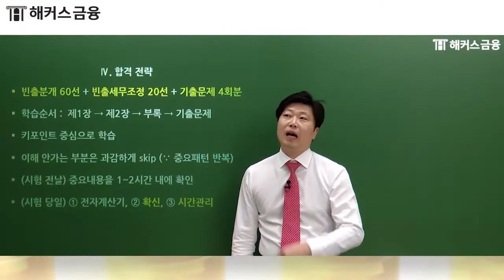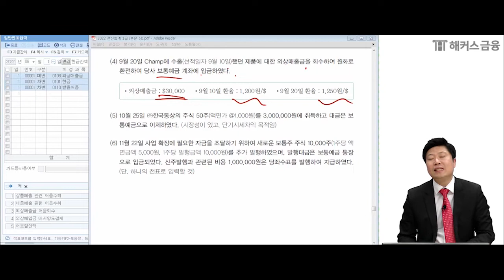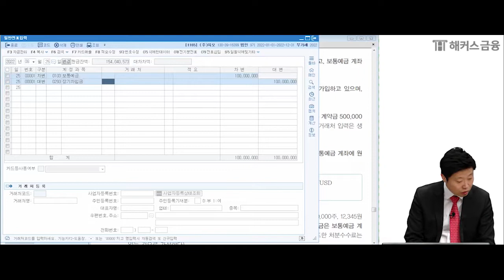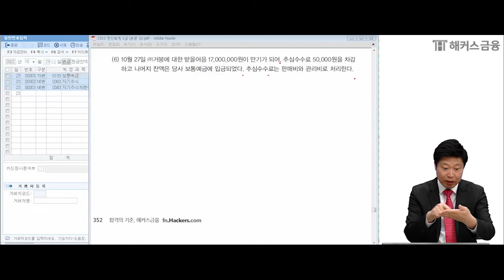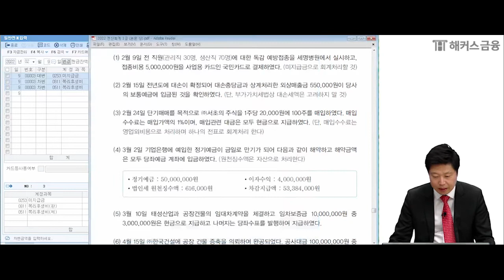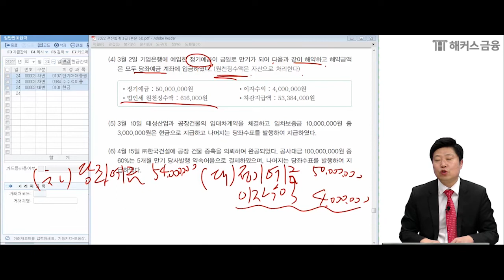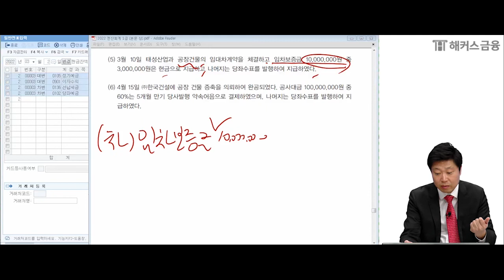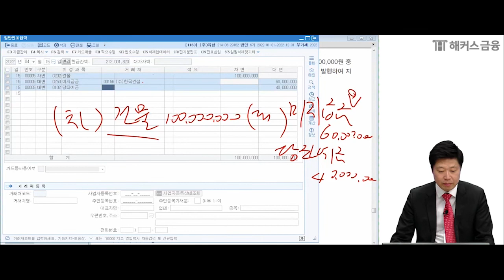전산회계1급 실무편 '일반전표입력③' 회계자격증 단기 합격을 원한다면 꼭 보세요!｜해커스금융 이남호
✨9종 혜택이 한 번에! 안심수강 패키지 ☞

해커스금융 만족도 1위!
이남호 교수님의 '전산회계 기출문제풀이' 강의★

1️⃣ 1위 해커스만의 전산세무회계 0원 합격패스 1️⃣
√ 합격만 해도, 수강료 100% 환급 OK!
√ 불합격해도 수강연장이 무료!
√ 전 급수 베스트셀러 1위 교재 제공!
√ 빈출분개 집중특강 + 최신기출 해설특강+시크릿 요약노트 제공!
√ 회계 왕초보를 위한 '7강으로 끝내는 기초회계 교재+인강' 무료!
√ 취업까지 책임진다! 'NCS 기초강의 + 컴활 1,2급 인강' 무료!
√ 어서와~ 소문내기 참여만 해도, 수강료 3만원 지원!